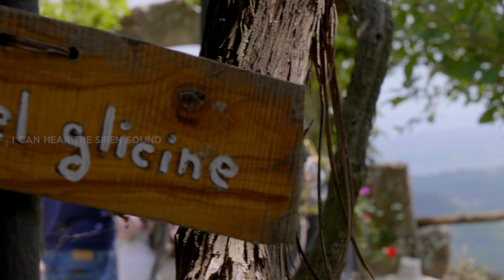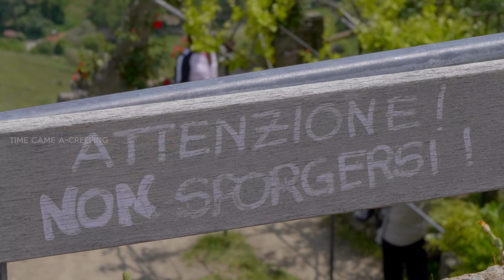Civita di Bagnoregio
We went to visit Civita di Bagnoregio and looking at the splendor that we found before we could not help but shoot a video!
Place that we highly recommend to visit as it is unique and incredibly ... soothing!

(not being a work we decided to use a song of which we obviously have no copyright: Coldplay - Life in Technicolor)

Siamo andati a visitare Civita di Bagnoregio e guardando lo splendore che ci siamo trovati davanti non siamo riusciti a non girare un video!
Posto che consigliamo vivamente di visitare in quanto unico e incredibilmente... rasserenante!

(non essendo un lavoro abbiamo deciso di utilizzare una canzone di cui ovviamente non deteniamo nessun copyright: Coldplay - Life in Technicolor)